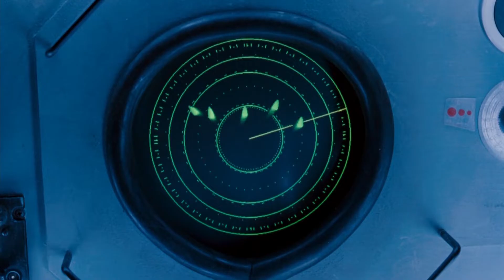Ace Ventura: The Final Compilation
You know... You could put somebody's eye out with that thing!